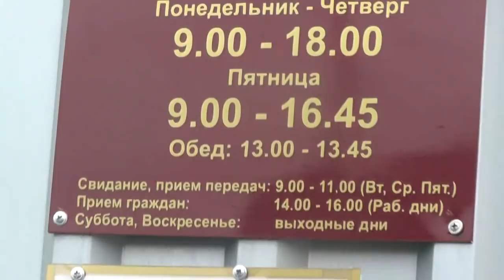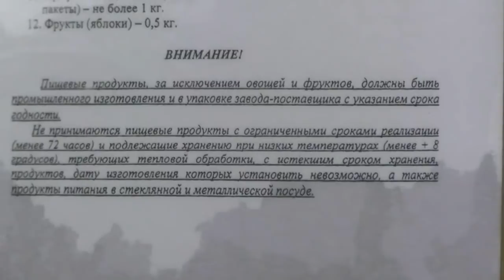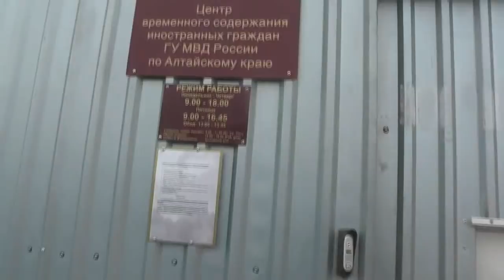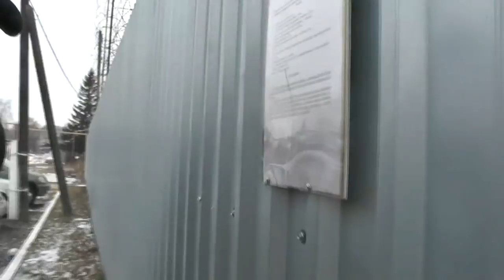Не зарекайся от сумы, да от тюрьмы (и для иностранных граждан место есть). 25. 03. 2018